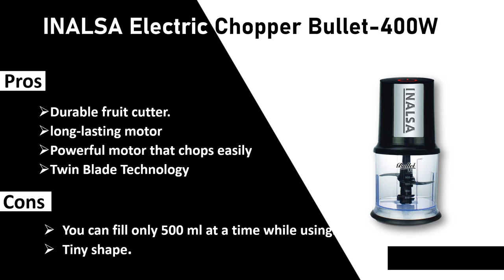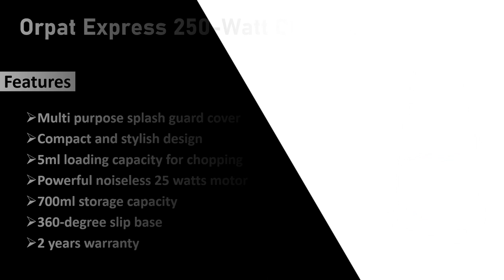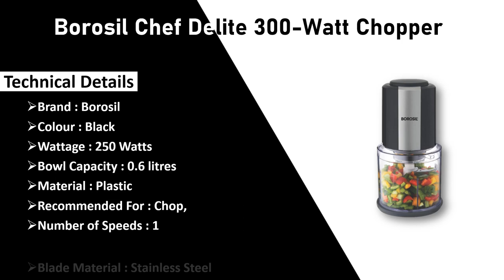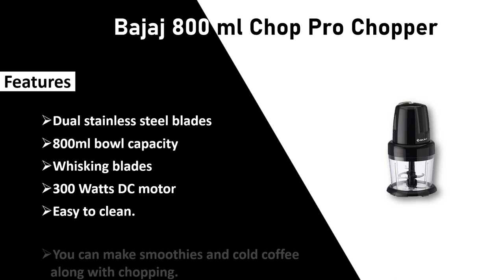5 Best Electric Vegetable Chopper in India 2023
Are you looking for the 5 best electric vegetable chopper in India 2023? Look no further! In this video, we'll share with you our list of the 5 best electric vegetable choppers available in India in 2023.

Chopping vegetables is one of the easiest and most time-saving tasks you can do in the kitchen. With an electric vegetable chopper, you'll be able to interchangeably chop different types of vegetables with ease. Don't wait any longer, check out our list of the 5 best electric vegetable choppers in India 2023 and find the perfect one for your needs!

1.INALSA Electric Chopper Bullet-400W

2.Orpat Express 250-Watt Chopper

3.Borosil Chef Delite BCH20DBB21 300-Watt Chopper

4.Glen Mini Chopper 4043 Plus